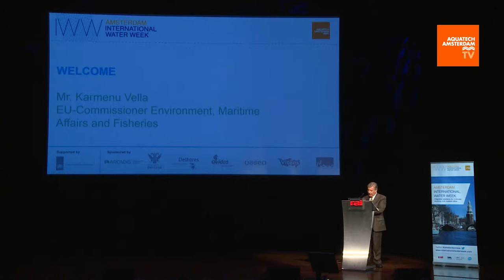Speech Karmanu Vella from Maritime Affairs and Fisheries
About to help Europa move to a circular economy